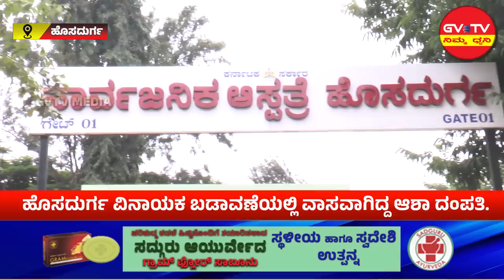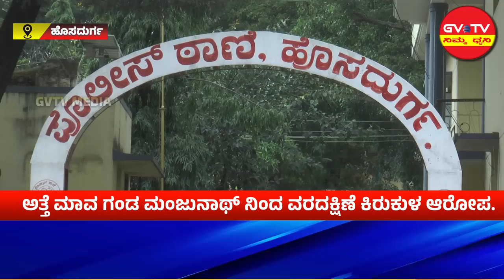ಹೊಸದುರ್ಗ-"ಆಶಾ"ಎಂಬ ನವ ವಿವಾಹಿತೆ ಅನುಮಾನಾಸ್ಪದ ಸಾವು.